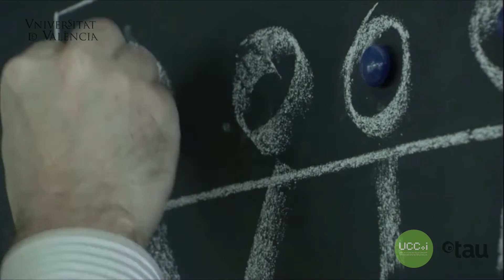Tras la huella de Darwin | Genealogía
TraslahuelladeDarwin. Analizando el genoma del virus de los afectados por el virus de la Hepatitis C. Valencia, años 90.